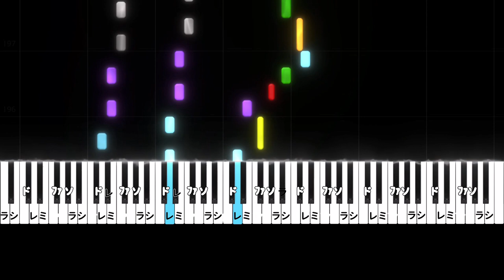【初級】解決ミステリー/和泉一織・七瀬陸（IDOLiSH7）ピアノソロ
0:19
どうしてみんな嘘をつくの (Day by Day)
疑ってばかりの世の中だ (ため息)
その悩みを僕にだけ教えてよ (Secret）
誰にも言わないからさ

0:35
バレないように後をつけて
気配消すのもお茶の子さいさい (Life work)
お見通しさ 全部僕には
どんな闇も暴くよ
オレらが噂の名探偵

0:56
Everybody Doubt!
任せて解決ミステリー
スッキリさせてあげるから
時に誰かを守れる嘘があるなら
きっとそれは正義さ
ほら ほら 君らしく
その笑顔誇れますように

1:30
正直者がバカを見てる (Real)
なんだか君ばっかり傷ついてる (たまには)
ズルしちゃったりもっとわがままで良いんじゃない?
(Maybe)
多分それくらいが丁度良い

1:47
張り込んでから2日が経ち
いまだ有力な手がかりもない (Forever young)
片手にコーヒー片手にパン
カッコつけたい年頃
オレら噂の迷探偵

2:07
Everybody Doubt!
誰もが刻んでるヒストリー
ちょっぴり見せてくれないか
数えきれない涙に嘘を重ねて
ずっと苦しんでたんだろう
でもでも 君となら
迷宮も悪くないよね

2:41
ようこそ 僕達のサスペンスショー
満月の夜 切り裂くように吠えろ

2:55
Everybody Doubt!

IDOLiSH7
和泉一織(C.V増田俊樹）
七瀬陸(C.V小野賢章)